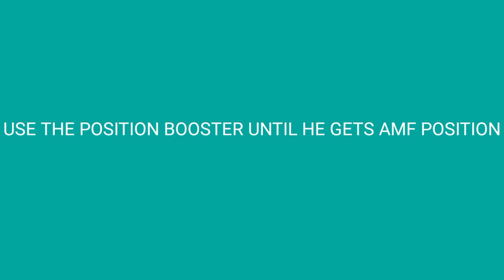HOW TO GET 100 RATED MESSI BASE PLAYER | IN PES 21